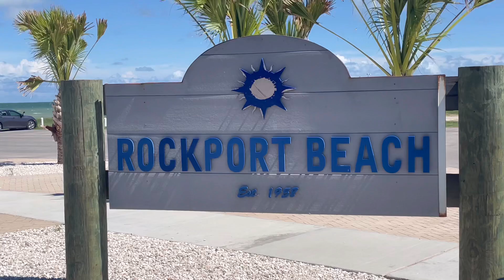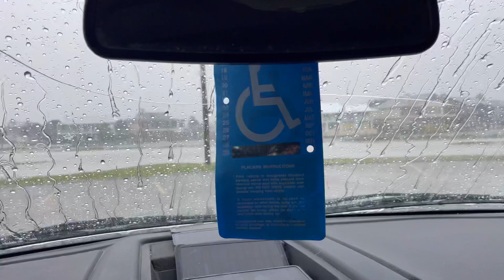Tailgate Cuisine￼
Hey guys. I have been living full-time in my F150 for over three years. Sleeping in my truck and enjoying whatever area I am at the day!

More rain in Rockport Texas. Heavy at times. Got just enough of a break to cook a delicious meal.

My mailing address:
Dennis Kelley
1919 Highway 35 N
PMB 69

This is a link to the wireless microphone that I am currently using. I highly recommend it.

dennis-kelley-16

$1B1S1B